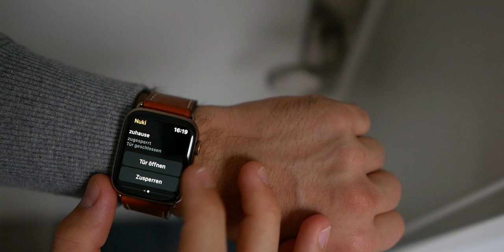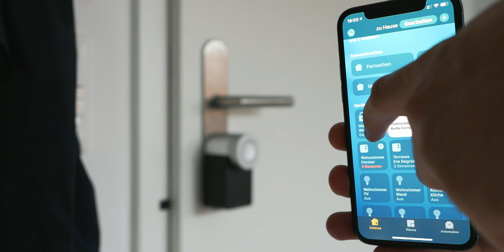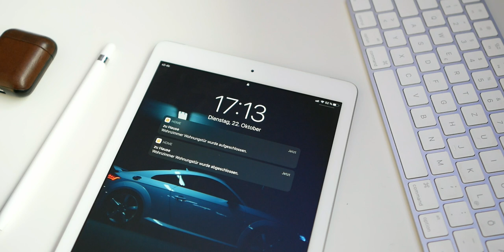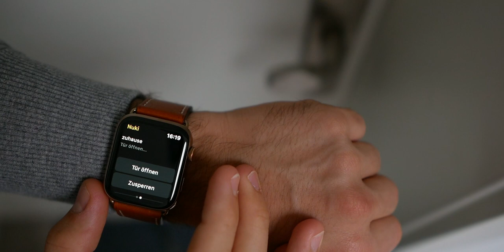nie wieder Schlüssel: das Nuki Smartlock 2 im Alltagstest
Das Nuki Smartlock in der 2. Generation inklusive Bridge und Homekit-Anbindung habe ich jetzt seit 2 Monaten verbaut und wie es mir im Alltag gefallen hat, seht ihr im Video

Die Produkte wurden mir von Nuki zur Verfügung gestellt.
Nuki nimmt keinen Einfluss auf den Inhalt des Videos!